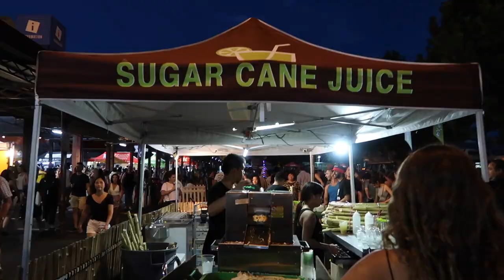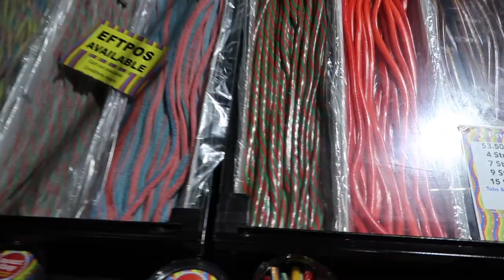THE MOST LIT NIGHT MARKET IN AUSTRALIA